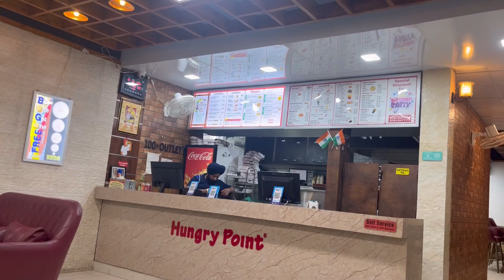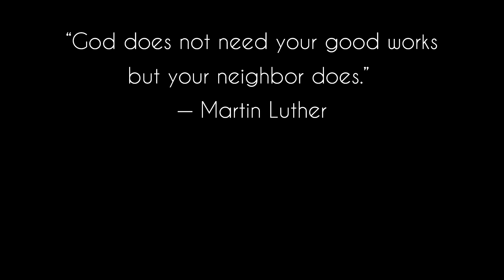Ye Main Kiss Jagah Aa Gaya😍